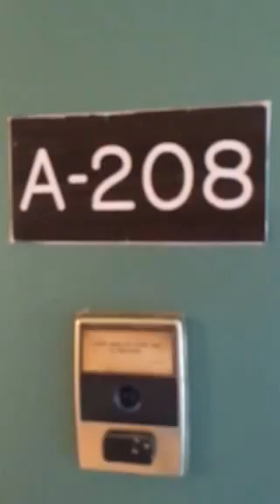Hale Royale A-208 Honokowai Maui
This is completely refurbished this is a turnkey condominium. This condo boasts of the a loft that feels like a bedroom, with a grand hand railing, accented tiles, new carpet. escape from the studio feeling and sleep among the clouds. The extra large bathroom has his and her sinks, new tile, new mirror and new cabinets. The open Kitchen is Shining and Spotless with new granite counter-tops, glass tile splash back, cabinets, appliances, washer-dryer, fresh paint. Take Time to Live on the 5 Acres where the grounds are immaculately maintained, two pools, community center, dry sauna, tennis courts, basket ball court and community laundry. Only 86 units were built. Trade Frustration for Relaxation! Just a short walk to the beach! Stroll around Lower Honoapiilani road and shop or eat.